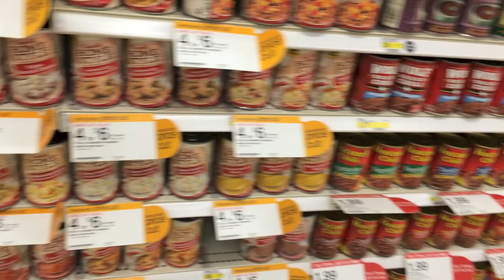Hot Cans- Flyte & Butler High School